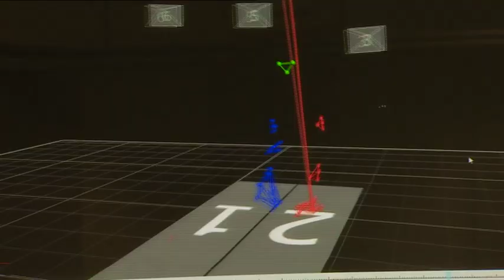Greg Boyed TVNZ interview, Achilles New York team training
Greg Boyed interviews Ian Walker & Rob Martin, disabled athletes competing with the help of Achilles NZ in the New York Marathon 2014, as they train at the AUT Millennium Institute in Auckland.